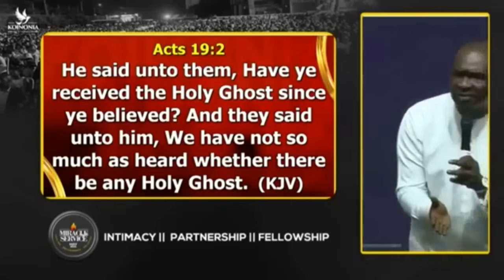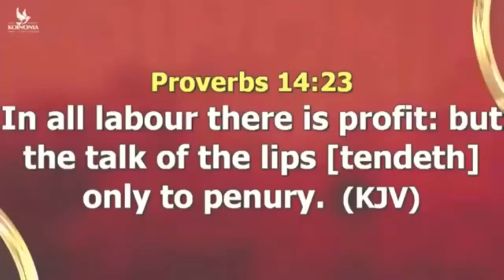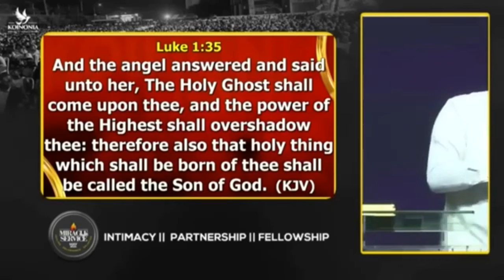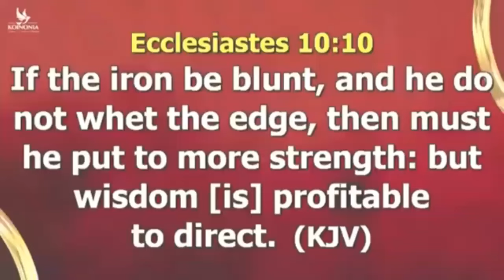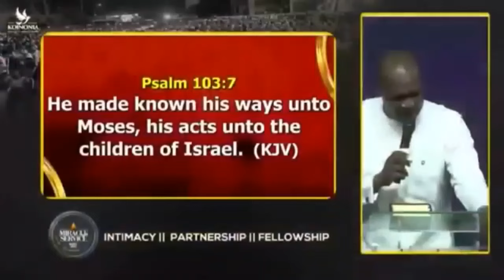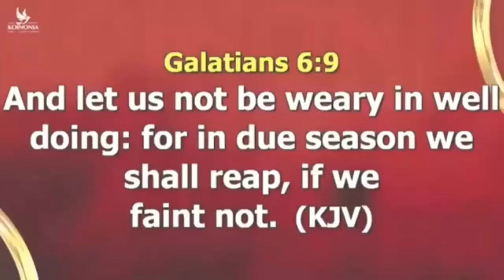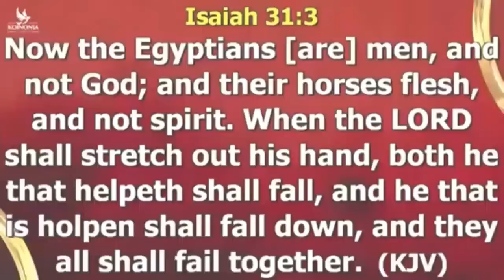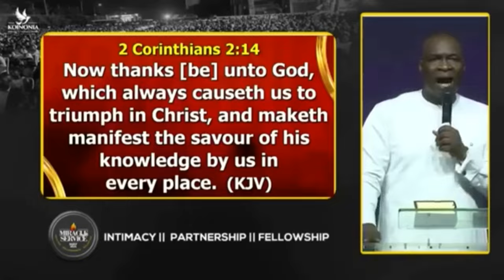Stop the Silent Killa of Your Dreams: The #1 Enemy You Didn't Know About | Apostle Joshua Selman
Stop the Silent Killer of Your Dreams: The #1 Enemy You Didn't Know About | Apostle Joshua Selman

ANNOUNCEMENT:
Public Relations Department:
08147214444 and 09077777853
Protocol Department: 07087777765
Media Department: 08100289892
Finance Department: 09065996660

below is the account detail:

Account Numbers:
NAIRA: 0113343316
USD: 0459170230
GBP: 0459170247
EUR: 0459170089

Swift code: GTBINGLA
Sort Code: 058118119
Bank: Guaranty Trust Bank Plc

1)This video has no negative impact on the original works (It would actually be positive for them)
2)This video is also used for teaching purposes.
3)It is transformative in nature.
4)I ONLY used bits and pieces of videos to get the point across where necessary.

selman joshua
prayer
joshua selman